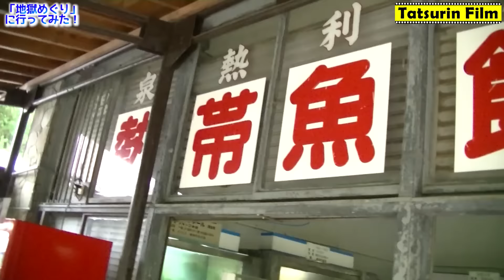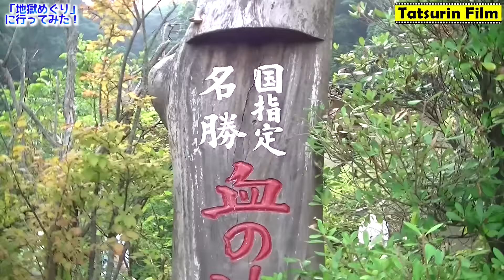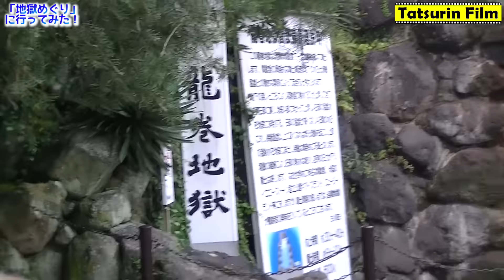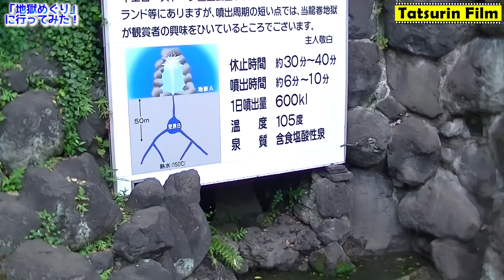#2 地獄へ行ってきたよ！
今回は前回の続き
大分県別府市の「地獄めぐり」に行ってきました！
暑かった…

★写真投稿★
投稿方法は↓の動画から
投稿アドレスは↓のアドレスから